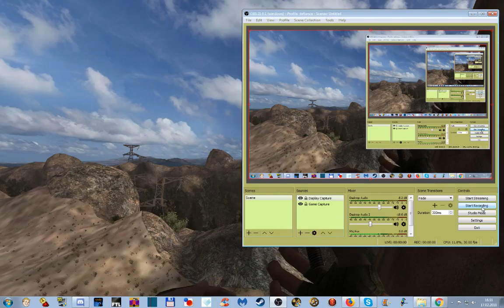Noobvision meets Cpt Disaster (7). Stargate quality time!